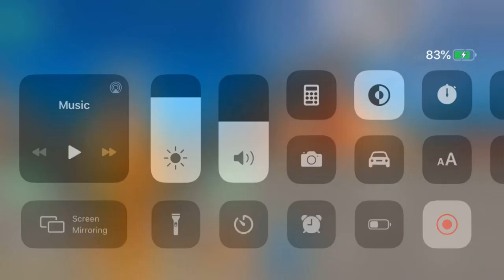Trying to make ‘90 on mobile